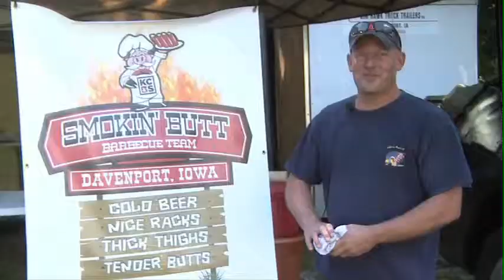Barbecue Contest Natural Sound Package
Sarah Clifton and I worked together to finalize the script. I shot and edited the story.